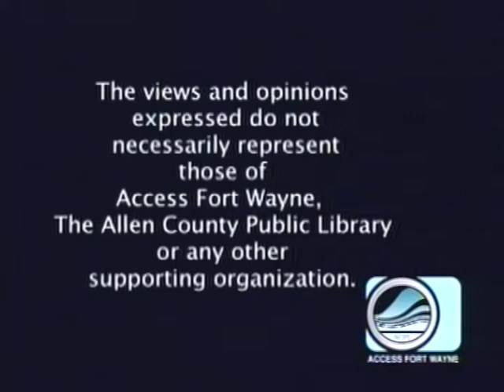Patty's Page Special - Northeast Indiana March for Life 2020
Coverage of this year's Northeast Indiana March for Life held January 18, 2020. Taped for play on Access Fort Wayne.